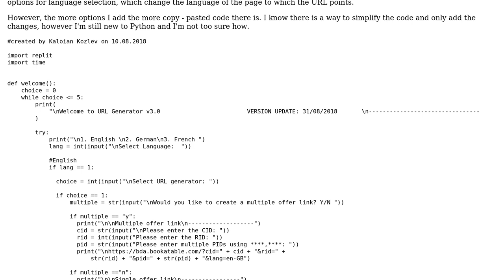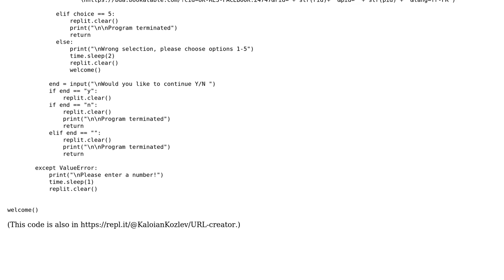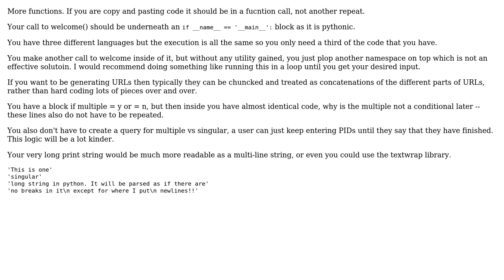Code Review: Generate URLs based on user's menu choices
With thanks & praise to God, and with thanks to the many people who have made this project possible! | Content (except music & images) licensed under CC BY-SA | Music | Images & others | With thanks to user Kaloian Kozlev user Erich user 200_success and the Stack Exchange Network Trademarks are property of their respective owners. You are responsible for your own actions.